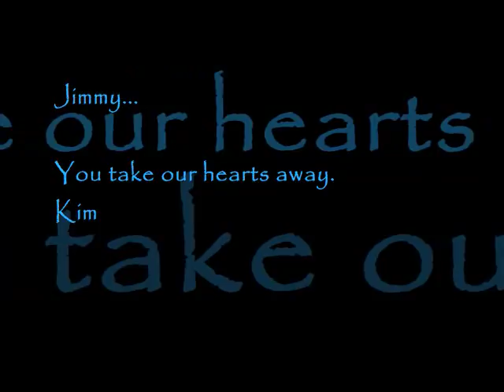You Take My Heart Away -- James Darren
I just discovered this gem on "The Best of James Darren" CD.  This is a disco version of the love theme from the movie "Rocky".   It was released in 1977 and charted at #52.  I hope you enjoy it!